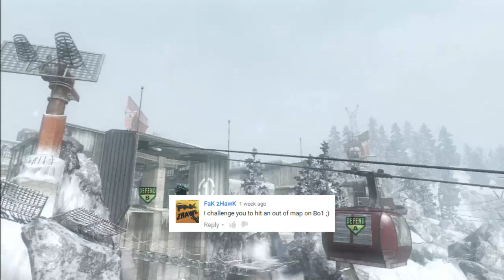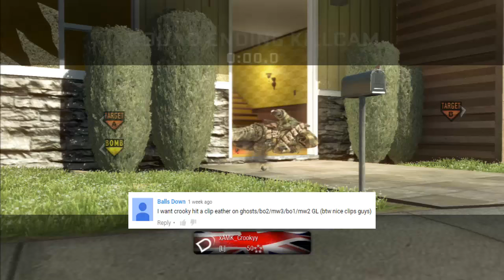You Challenge xAMK #13 | [R] w/ xAMK Coolski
Hey guys! xAMK_Coolski here! Bringing you, You Challenge xAMK! #13!

Thumbnail By xAMK Epic